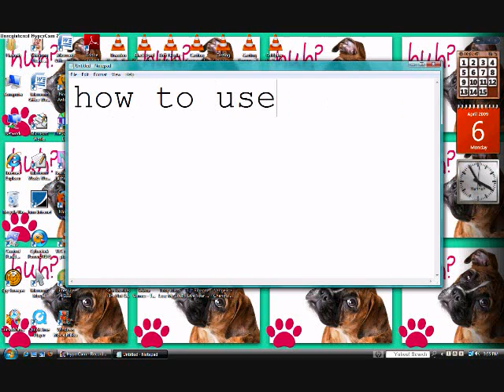hypercam test!!!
YAY! :D